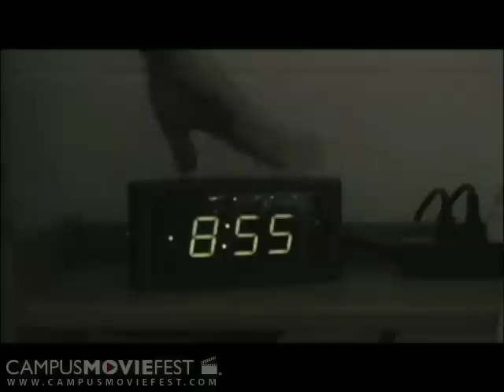An Awful Morning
A normal college student wakes up to a day of awkward moments, rude happenings, and plain unpleasant experiences. On his way to class, he is constantly being stepped on by others. Alas when he reaches class, he enjoys the presence of a pretty girl. He bel

Created by Phi Gamma Nu at University of California, Los Angeles in 2007 as part of Campus MovieFest, the world's largest student film festival.

An Awful Morning Cast & Crew :
Dai Truong - Captain
with
Mark Kwak
Eric Greer
Roshni Patel
Michael Kashiktchian
Sophie He
Mark Traverso
Will Chau
Cris Bernabe
Irfaan Kanga